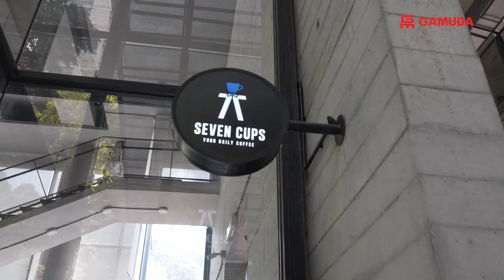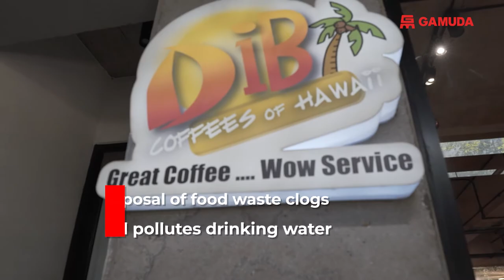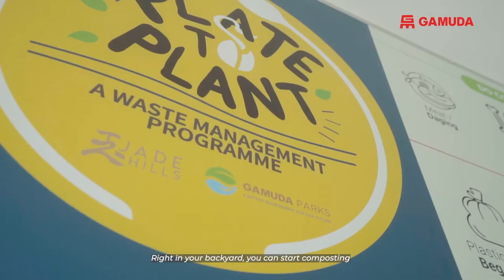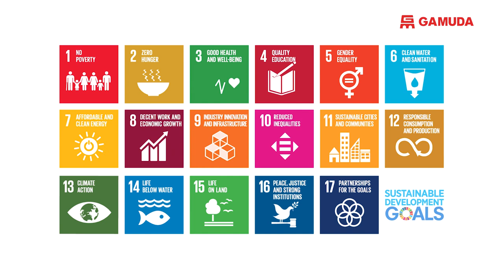Plate to Plant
Introducing our latest initiative - Plate to Plant Programme, a circular economy approach to reduce and repurpose food waste generated throughout Gamuda’s offices and developments.